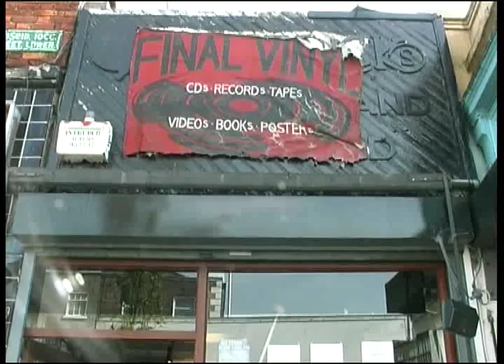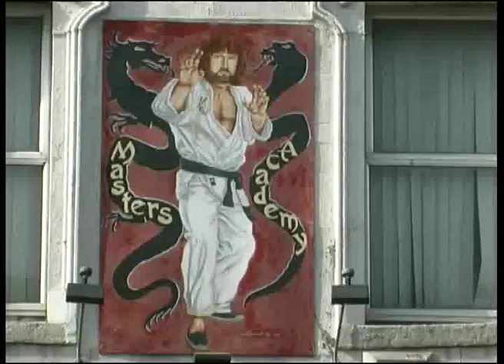Dublin Slow Motion 4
A walk from Ranelagh to Dublin City center, passing Rathmines, in slow motion